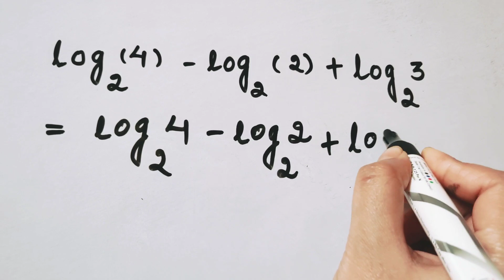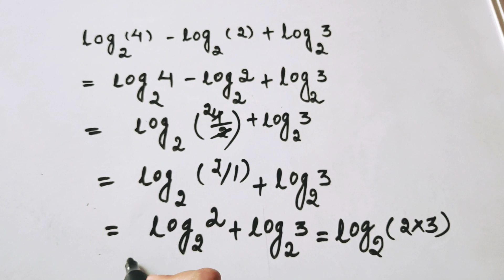Logarithm Math Competition Problem: Your Ultimate Guide to Success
Hello everyone,

This channel is here to clear your basic math concepts. Explore fresh ideas, techniques, and Math concepts, logical reasoning, math quiz, math puzzle from the basics to the advanced. Daily math puzzle to boost your mental math.
This video is about logical reasoning, mathematics,  which will help for candidates preparing for competitive exams in private, govt. sectors. This will also help to grow the ability to solve the complex logical problems in easy and shortest way.

Learning is a lifelong voyage, and every day offers a chance to acquire something new.

Feel free to suggest any Math topics you'd like us to cover. Your support is greatly appreciated, and we thank you for being a part of our journey.

Thanks !!